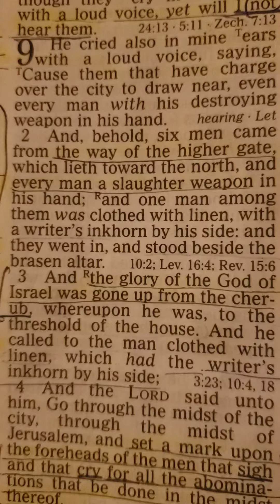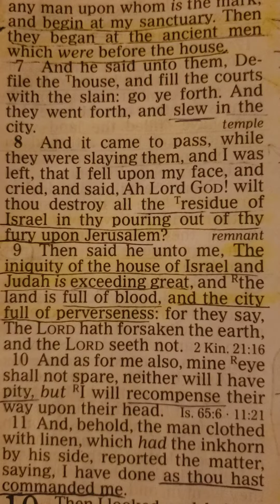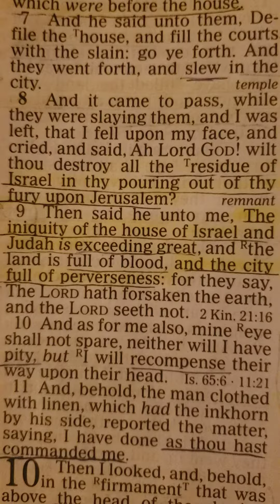The Land Is Full of Blood